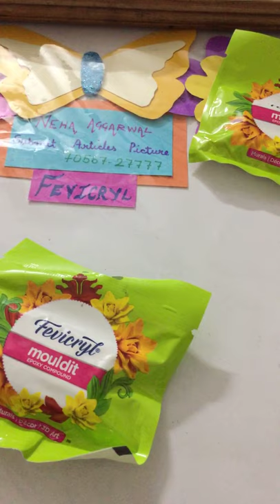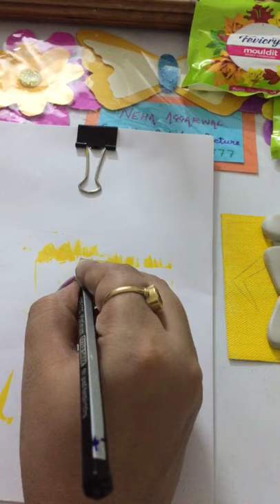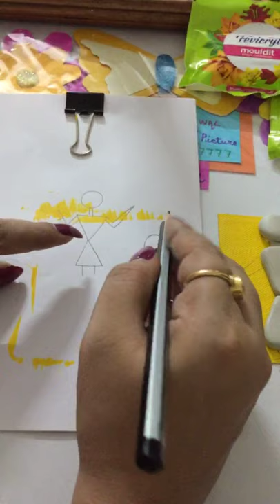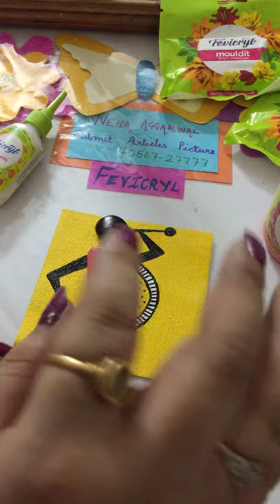Warli Art Home Decor